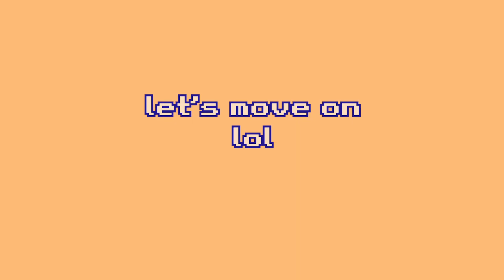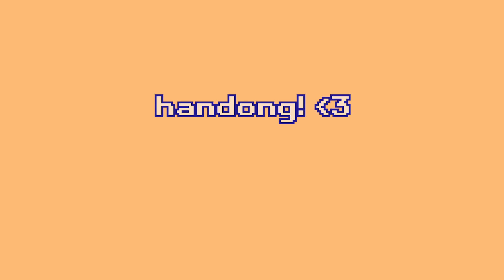Dreamcatcher ODD EYE: Comeback Showcase, Relay Dance, Esquire [reaction]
Gosh I feel late with these, but finally got to check out a bunch of performances of ODD EYE!!